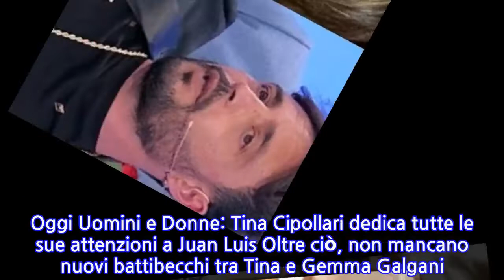Uomini e Donne oggi, Armando interviene su Ida e Riccardo: scoppia lo scontro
Uomini e Donne oggi, Armando interviene su Ida e Riccardo: scoppia lo scontro Oggi a Uomini e Donne va in onda la continuazione del Trono Over. La puntata prende inizio proprio dalla discussione tra Ida Platano e Riccardo Guarnieri. La coppia sembra non riuscire a trovare un punto d’incontro, dal quale iniziare finalmente a vivere una relazione serena. C’è sempre qualcosa che non va ed entrambi lamentano qualche piccolo problema al centro dello studio. Ad alimentare le discussioni ci pensa, però, Armando Incarnato. Quest’ultimo è già intervenuto sui social, dove esprime spesso il suo punto di vista. Oggi non mancano i battibecchi tra il napoletano e il Guarnieri. I due cavalieri, ancora una volta, si scontrano faccia a faccia. Riccardo è convinto che Armando stia cercando qualunque pretesto pur di farsi notare di fronte alle telecamere. Incarnato, di fronte a questa accusa, si lascia scappare una risata. Ma in difesa del Guarnieri interviene Tina Cipollari. L’opinionista non apprezza per nulla gli interventi di Incarnato, tanto che si arrabbia molto oggi. Tina non accetta le intromissioni di Armando, che a detta sua dovrebbe ora farsi da parte. Ida e Riccardo stanno cercando di ritrovare la serenità perduta e gli interventi di Incarnato non li aiuterebbero, anzi. A detta della Cipollari, Incarnato starebbe rosicando per non essere riuscito a conquistare il cuore della Platano, tornata subito tra le braccia di Riccardo. Tina è convinta che ogni volta che Armando non riesce ad arrivare dove vuole pensa a infangare le persone. Non solo, l’opinionista fa anche notare al napoletano che la questione Ida e Riccardo non lo riguarda più. Dalle anticipazioni sappiamo, però, che la coppia tornerà nuovamente in studio rivelando di avere ancora problemi. Oggi Uomini e Donne: Tina Cipollari dedica tutte le sue attenzioni a Juan Luis Oltre ciò, non mancano nuovi battibecchi tra Tina e Gemma Galgani. L’opinionista non perde tempo a fare qualche battutina contro la dama torinese, che è impegnata a dare tutta la sua attenzione e Juan Luis. Con quest’ultimo la conoscenza procede a gonfie vele. La Galgani non può che esserne felice, tanto che non bada più di tanto alle battute della Cipollari.